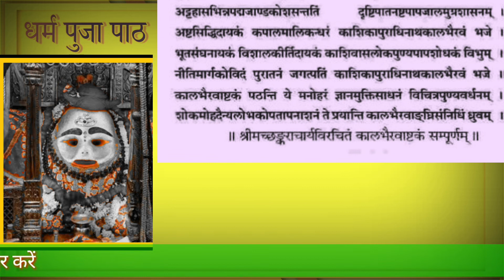कालभैरवाष्टक स्तोत्र | काल भैरव अष्टक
कालभैरवाष्टक स्तोत्र
आज के इस वीडियो में काल भैरव अष्टक स्तोत्र गाकर बताया गया है लिरिक्स के साथ।
लिरिक्स के साथ कालभैरवाष्टक स्तोत्र दर्शकों को बहुत ही पसंद आएगा ।

फेसबुक पेज.

टेलीग्राम से जुड़े रहे
dharmpujapathकालभैरवाष्टक स्तोत्र संस्कृतकालभैरवाष्टकम् स्तोत्रkalabhairava ashtakamLyricsकाल भैरव अष्टक म्यूजिक के साथ